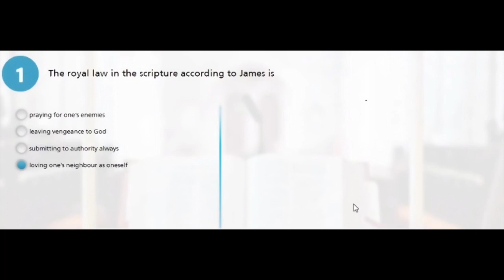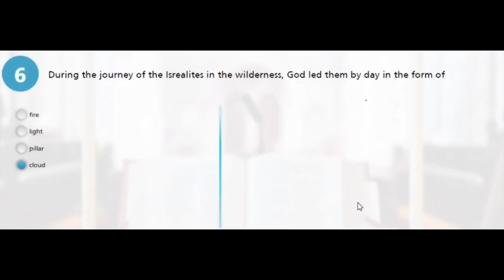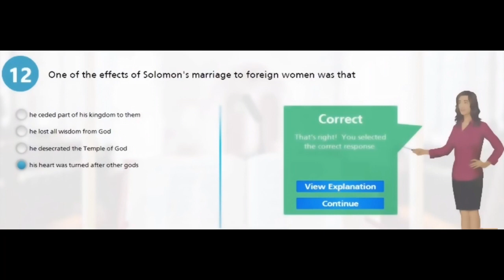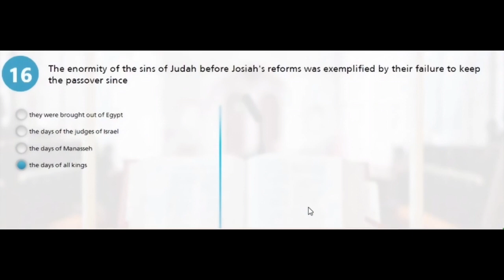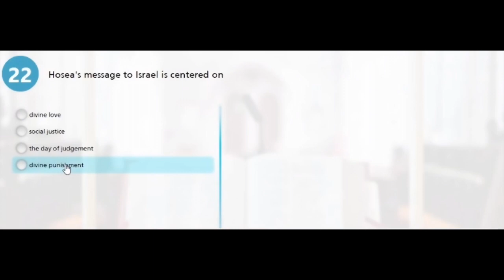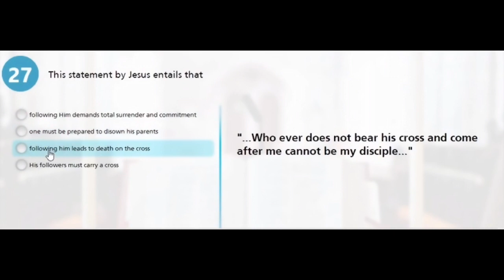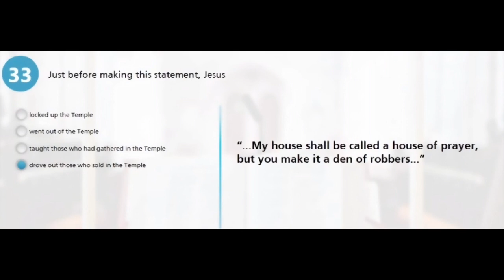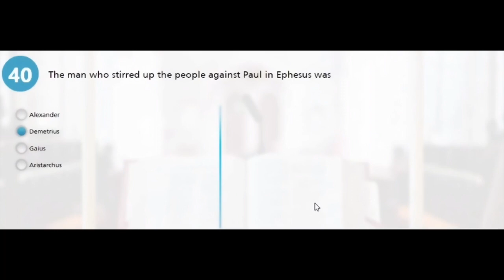Christian Religious Studies (CRS) Jamb Questions and Answers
The Joint Admissions and Matriculations Board is a Nigerian entrance examination board for tertiary-level institutions. The board conducts entrance Unified Tertiary Matriculation Examination for prospective undergraduates into Nigerian universities.

Practice this CRS Jamb questions and answers and prepare for success.